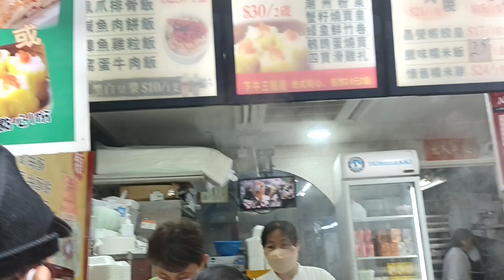Panasonic air conditioner by dim sum kitchen street